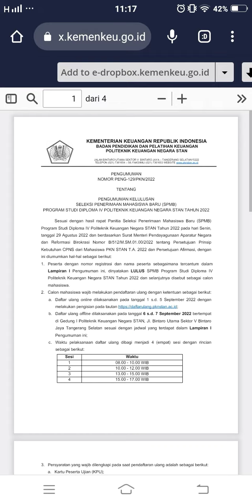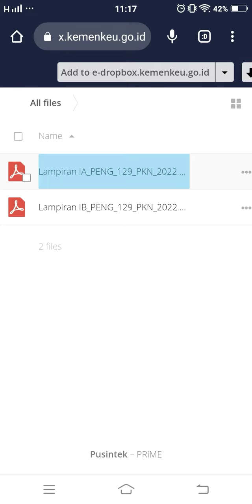BARU SAJA, Pengumuman Kelulusan Akhir PKN STAN Tahun 2022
Pengumuman PENG-129/PKN/2022 Tentang Pengumuman Kelulusan Seleksi Penerimaan Mahasiswa Baru (SPMB) Prodi DIV Politeknik Keuangan Negara STAN Tahun 2022.

pengumuman verifikasi dikdin 2021,pengumuman seleksi administrasi stan 2021,pengumuman verifikasi berkas sekolah kedinasan 2021,pengumuman verifikasi sekolah kedinasan,sekolah kedinasan 2022,pengumuman verifikasi stan,sekolah kedinasan untuk lulusan smk,lulusan kedinasan,cara membuat akun sekolah kedinasan 2022,snmptn 2022,sbmptn 2022,prodi s1 di ub,cpnslulusansma2021,sekolahkedinasanuntuklulusansmk,formasicpns2021lulusans1,formasicpns2021lulusansma